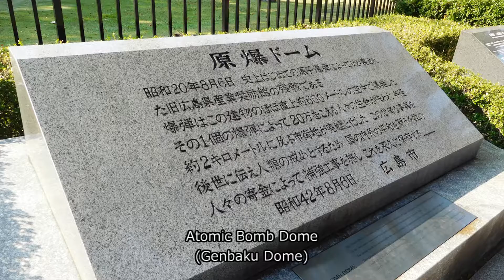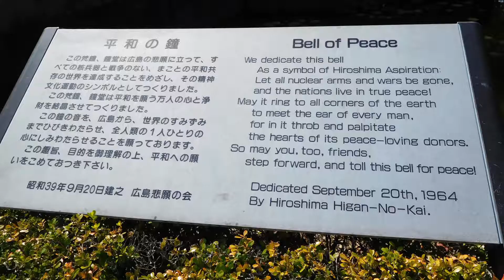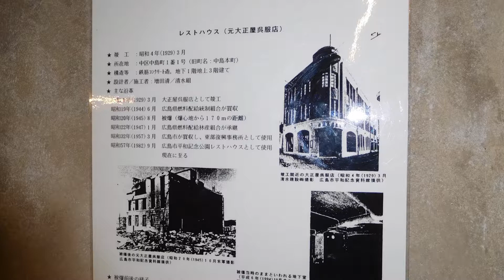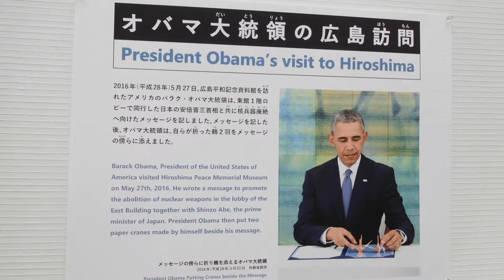Hiroshima Peace Memorial Park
The Hiroshima Peace Memorial Park will arrive from Hiroshima Station in about 15 minutes by streetcar. Hiroshima A-Bomb Dome was designated as a UNESCO World Heritage Site in December 1996. Children’ｓ Peace Monument『ORIZURU』